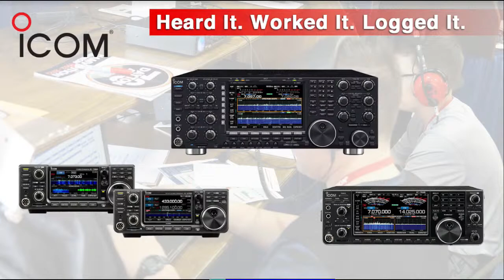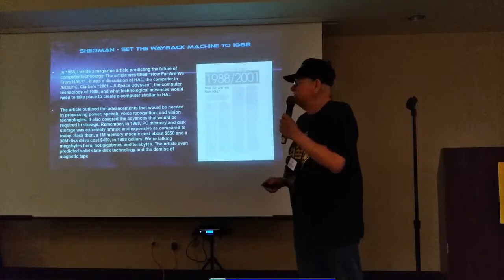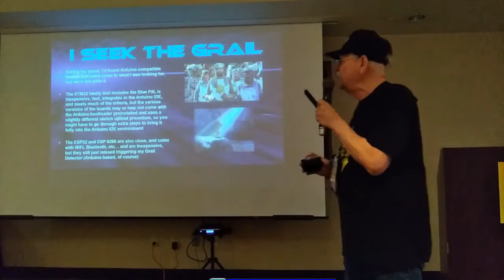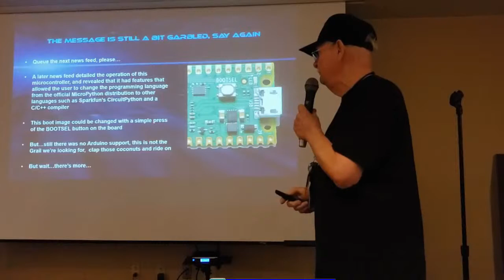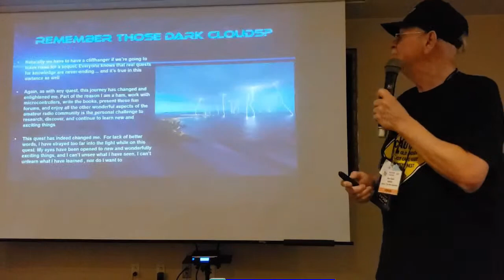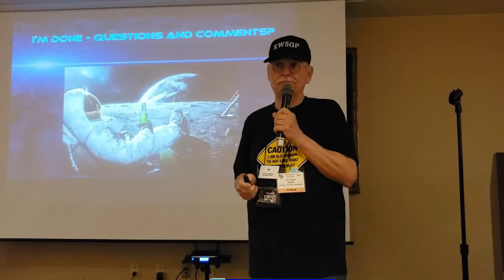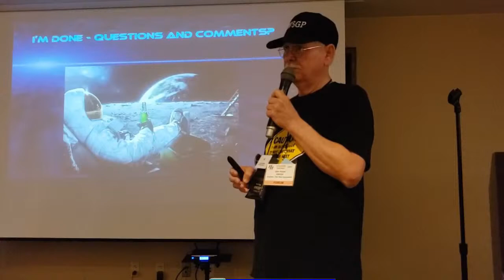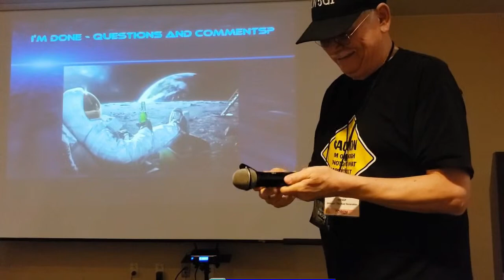Amateur Radio Roundtable 9 27 22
Tonight Glen Popiel shares us his new book Arduino the next Generation, we update you on w5kub-112